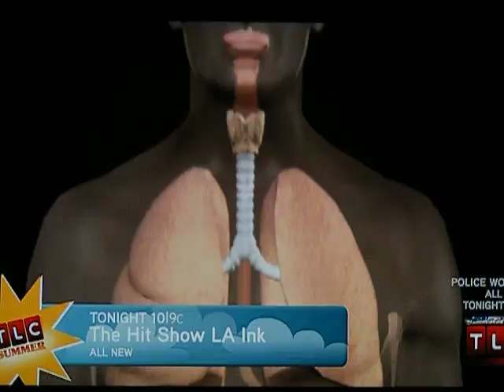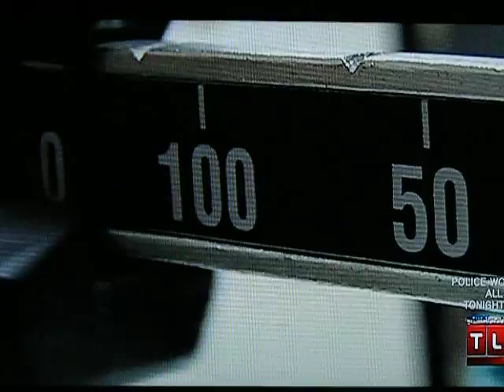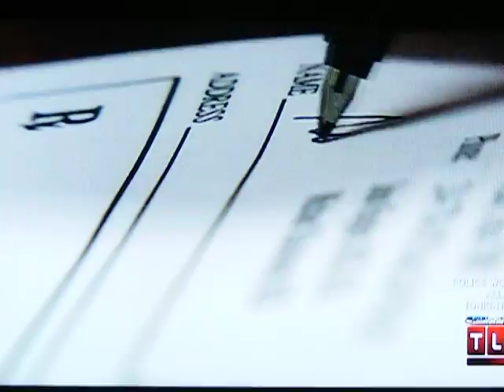Wegener's granulomatosis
General info and survivor story on the disease Wegener's granulomatosis.